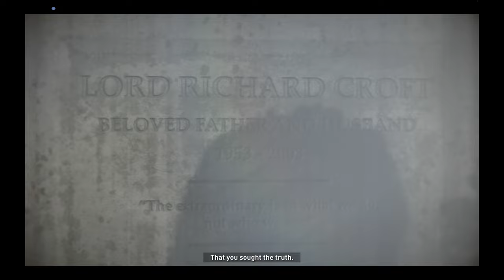Rescuing Jonah: Weather Station: Research base: enter the prison block: Raise of the Tomb Raider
Rescuing Jonah: Weather Station: Soviet Prison Gulag: Raise of the Tomb Raider

Research base, saving Jonah, enter the prison block